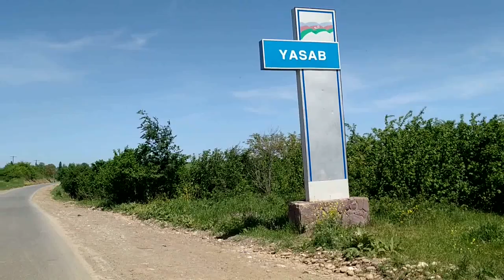"Ясаб хуьр"/ Yasab kəndi / Село Ясаб (Май-2019/ Кцlар/Qusar/Кусары)